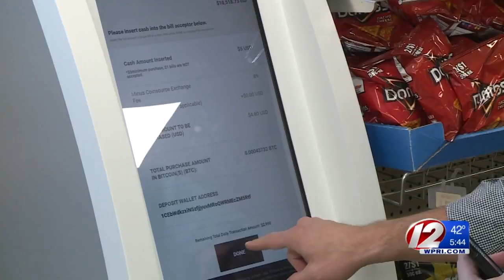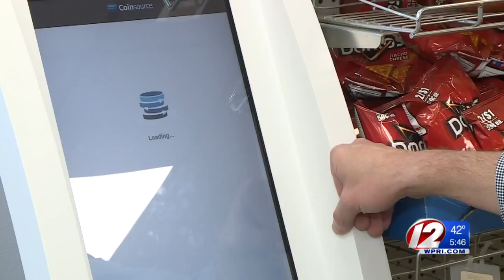Bitcoin ATMs have arrived in Rhode Island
“What we do here is we convert cash into digital currency,” Coinsource co-founder Bobby Sharp said.